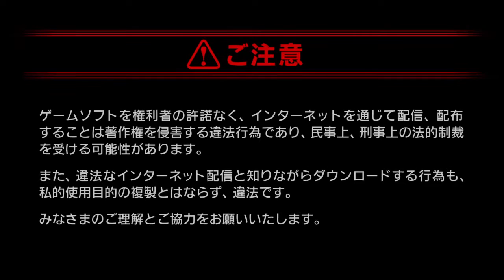PLATINUM DEMO – FINAL FANTASY XV Demo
Countdown for the actual final fantasy XV